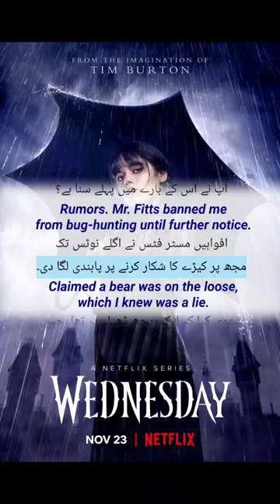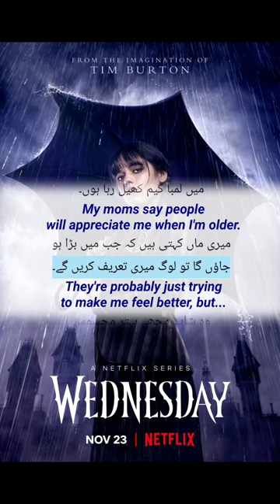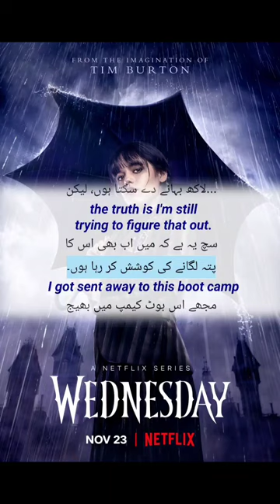Learn Urdu 🇵🇰 | Urdu Conversation Through Movies Wednesday S01E04 | impolygroid